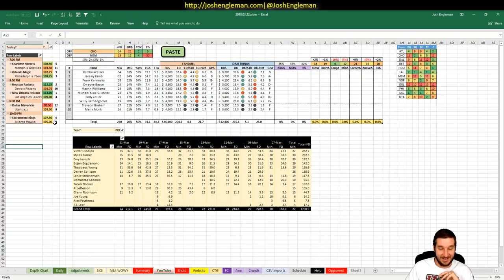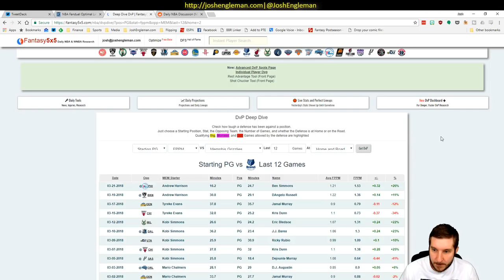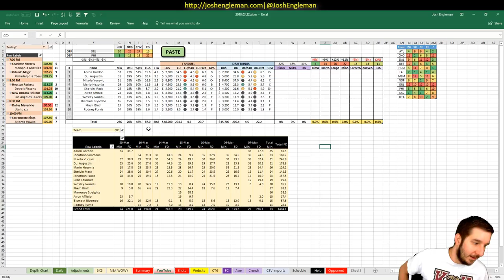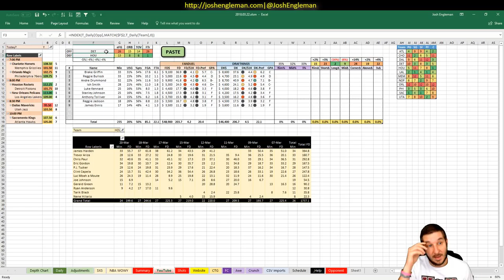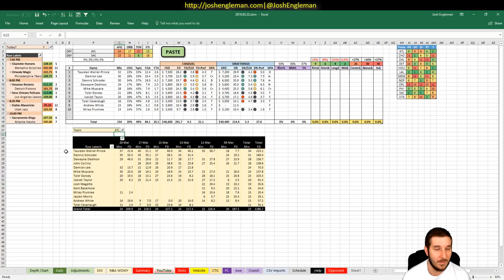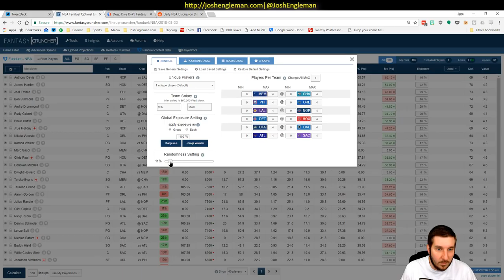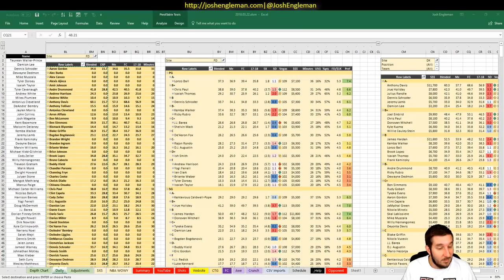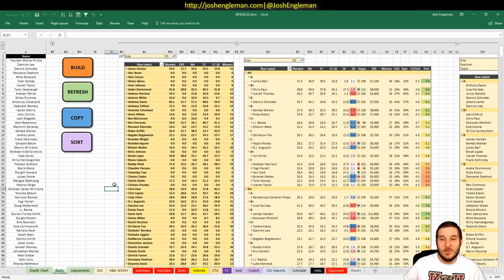NBA DFS Projections & Strategy | Thursday 3/22 | FanDuel & DraftKings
NBA DFS slate breakdown for Thursday, March 22. I went through my likes/dislikes for each game across the full 6-game slate.